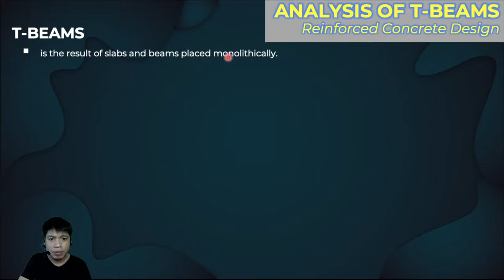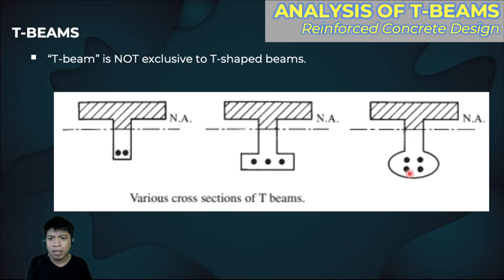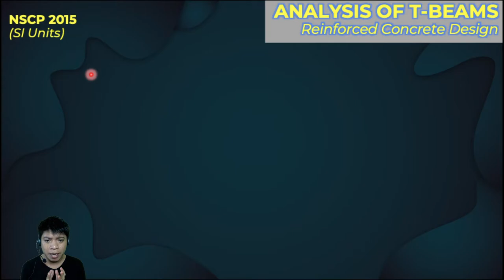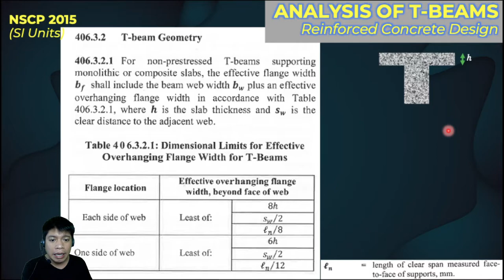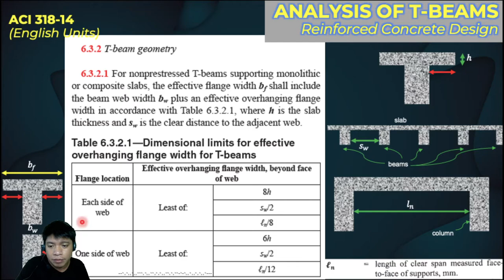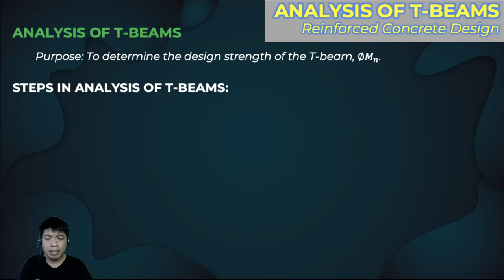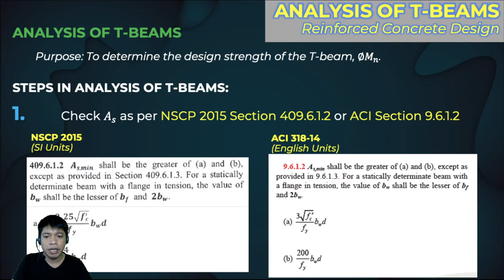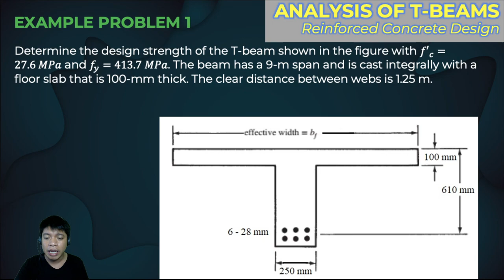(1/3) ANALYSIS OF T-BEAMS based on NSCP 2015 and ACI 318 14 | Reinforced Concrete Design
The concepts for analyzing T-beams based on NSCP 2015 and ACI 318-14 are explained in this video.